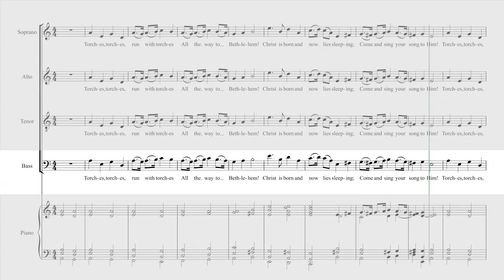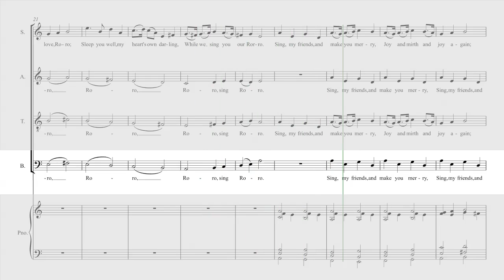John Joubert - Torches - Bass